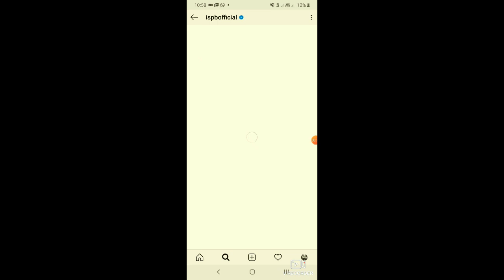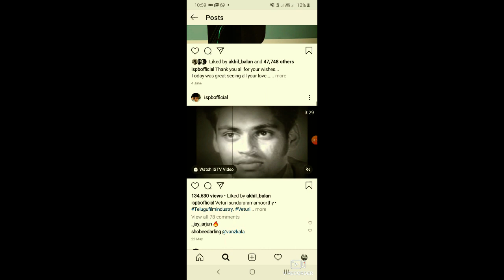Tribute to the legend S.P.B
Sripathi Panditaradhyula Balasubrahmanyam (4 June 1946 – 25 September 2020), also referred to as S. P. Balasubrahmanyam, S. P. B., or Balu, was an Indian musician, playback singer, music director, actor, dubbing artist, and film producer who worked predominantly in Telugu, Tamil, Kannada, Hindi, and Malayalam films.
He won six National Film Awards for Best Male Playback Singer for his works in four different languages; Telugu, Tamil, Kannada, and Hindi; 25 Andhra Pradesh state Nandi Awards for his work in Telugu cinema, and numerous other state awards from Karnataka and Tamil Nadu.In addition, he won the Filmfare Award, and six Filmfare Awards South. According to some sources, he held the Guinness World Record for recording the highest number of songs by a singer with over 40,000 songs. He has the rare distinction of rendering the most songs in a single day by any singer. He recorded 21 songs in Kannada for the composer Upendra Kumar in Bengaluru from 9 am to 9 pm on 8 February 1981. Furthermore, he also recorded 19 songs in Tamil and 16 songs in Hindi in a day, which is a notable achievement and a record. In 2012, he received the state NTR National Award for his contributions to Indian cinema. In 2016, he was honoured with the Silver Peacock Medal as Indian Film Personality of the Year.He was a recipient of the Padma Shri (2001) and Padma Bhushan (2011) from the Government of India.

On 25 September 2020, he died in Chennai from post COVID-19 complications.